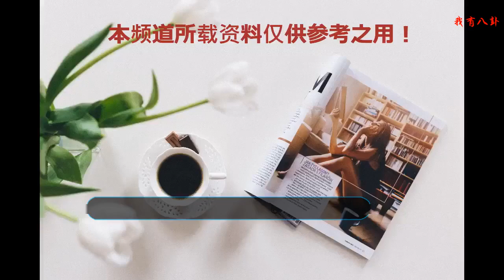4周減到46公斤，1米79的她到底做了什么讓網友這么心疼？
從亞洲的審美來說普遍人都更喜歡纖瘦那一類的女生，但是在歐美就喜歡比較豐滿一些的。所以在亞洲的舞臺上，很少看到很胖的男女明星。在韓國那個明星競爭力極大的國家，韓國明星也是為了瘦可以做到非常恐怖了，有一位女模特為了走秀僅用了四周就瘦到了46公斤，她就是崔素拉。
    作為一個模特，她的身高是179，這樣子看來她的身材是真的很纖瘦了，前段時間在網上曬出她自己的體重竟然只有46公斤。將近一米八的人體重都還沒有過一百，可想而知有多瘦了，在網上她也曾說過自己的減肥方式。她曾經為了走秀加持一個月不吃任何東西，只喝水！這樣魔鬼式減肥法真的是讓人覺得可怕。
    在堅持一個月只喝水后，由于體內沒有攝取能量導致全身無力，還差點暈倒，最后不得已改成少吃多運動來減肥，在走秀結束后她又在社交網上曬了一張在吃東西的照片，照片里的她又哭又笑的，讓許多粉絲也是特別的心疼，也很不贊同她的這種減肥方式。
    雖然只靠喝水她成功瘦了很多，但是她本人也覺得這種方式不可取，但是因為走秀在即不得不采取的非常辦法，這樣的減肥方式引起體重反彈還是簡單的，更可怕的是會引起厭食癥，而出現各種疾病，就得不償失了，所以這種減肥方法大家還是不要輕易嘗試，畢竟身體才是最重要的啊！
    那怎么樣的減肥方式不僅能夠讓我們成功減肥又能夠保證我們是健康減肥的呢？
    1、多喝水，一天8杯水不只是說著玩的喲！
    2、忌吃太重口味的食物，忌吃油膩的食物，多吃蔬菜水果！
    3、勤刷舌頭，可以找回味感，還能防口臭，這樣可以更好的將飲食變得清淡。
    4、吃飯細嚼慢咽，容易有飽腹感還能促進消化！
    5、不能暴飲暴食！